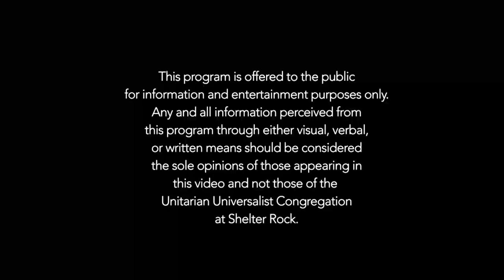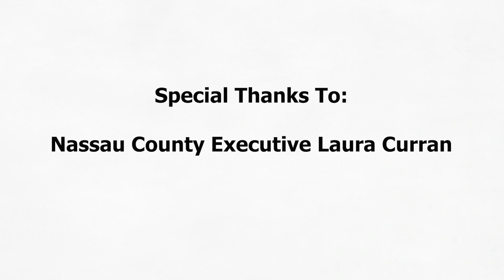On The Record with Nassau County Executive Laura Curran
Hosted by Blank Slate Media and the Unitarian Universalist Congregation at Shelter Rock.